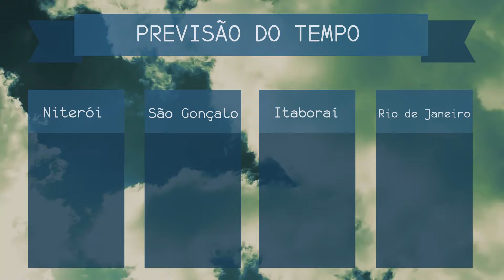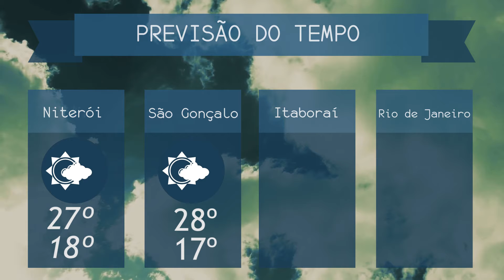2ª EDIÇÃO - Boletim TV Universo |01/09/2021|#1396